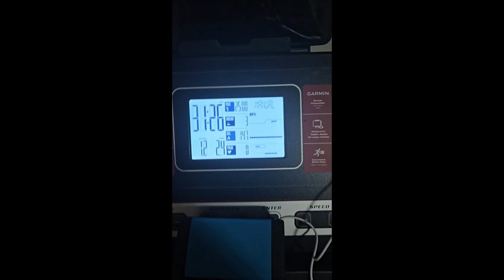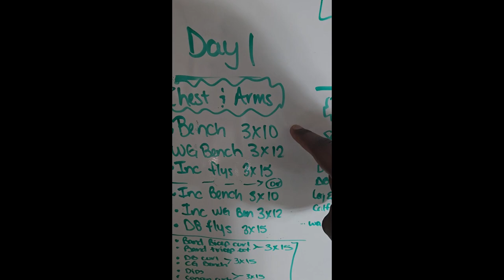Day 6 (Chest and Arms)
This is my Journey... long story short. Lee Haney Workout 3 on 1 off and 3 miles walking everyday. I stick to it and remain consistent something has got to change. Thats just my theory tho...

Thanks for dropping by and checking out my everyday channel. Most of these are random and this channel is meant for the stuff that doesn't apply to the music world.

Till next video y'all be easy!!!